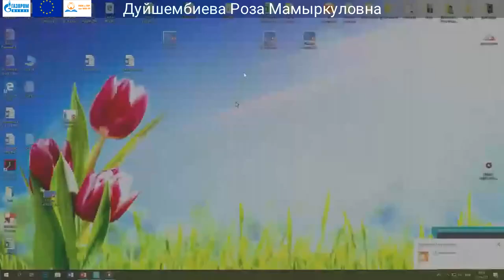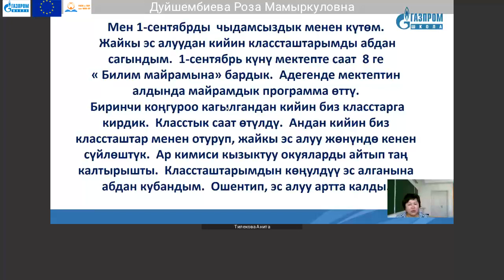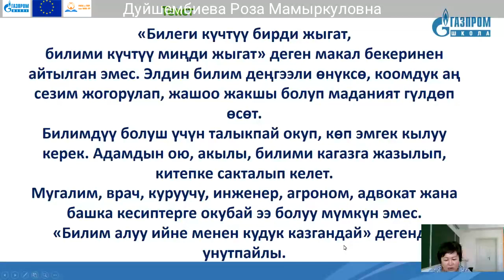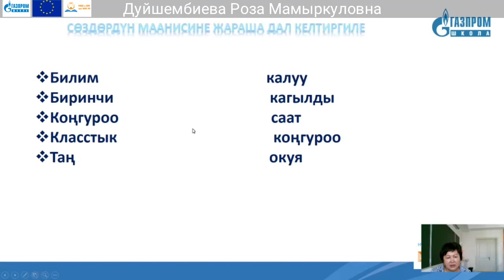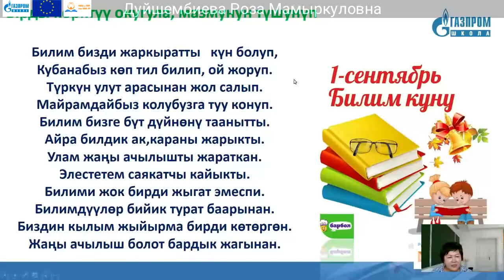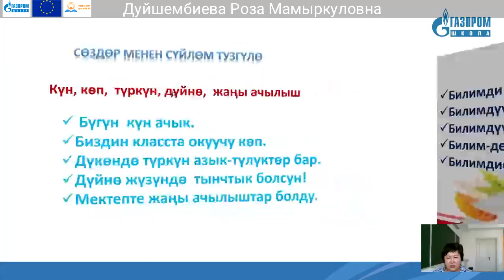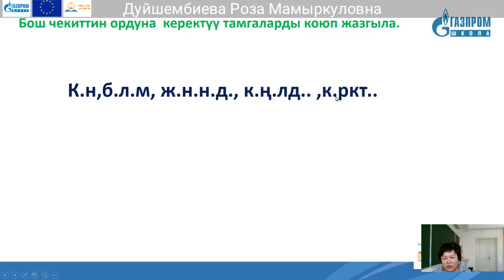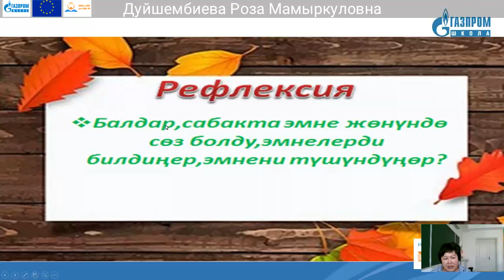7. 7 класс. Кыргыз тили. Дуйшембиева Роза Мамыркуловна.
Тема: Текст менен иштөө.